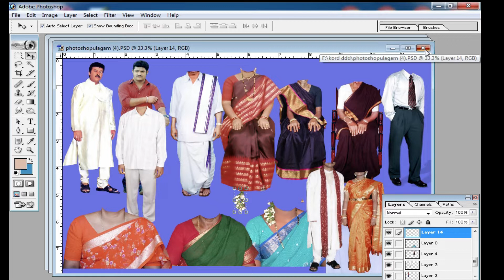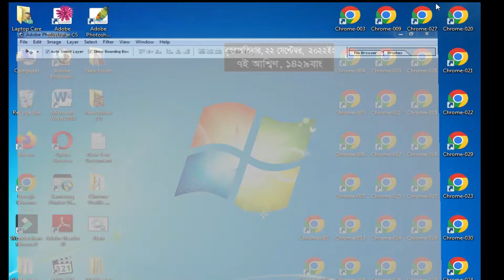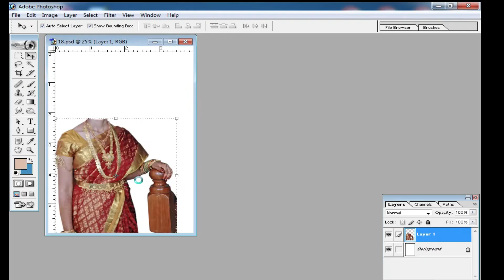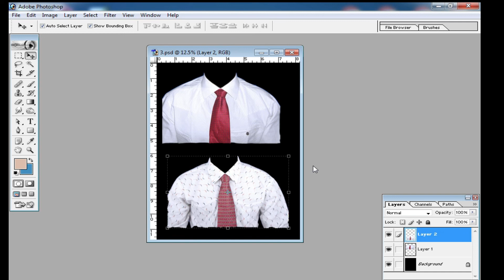Photoshop All PSD File Download I PNG Dress Download I PDF File Download I Nuritechbangla